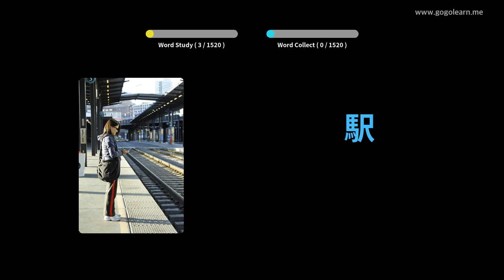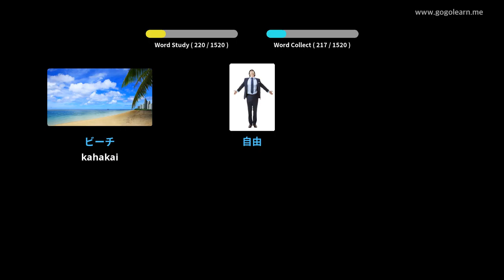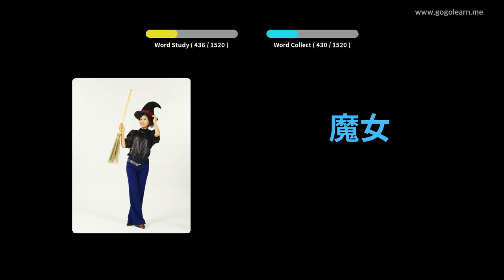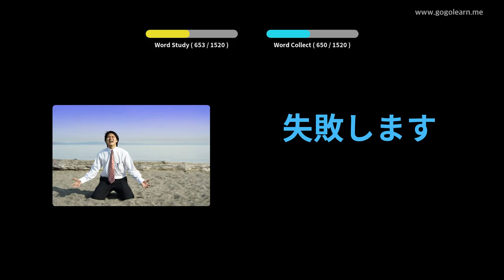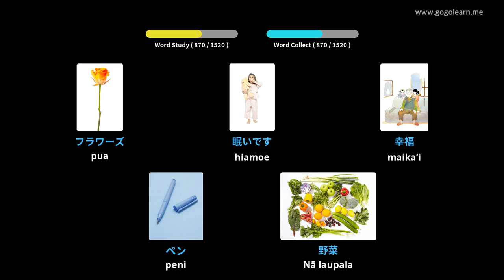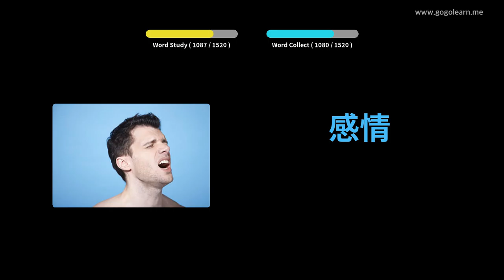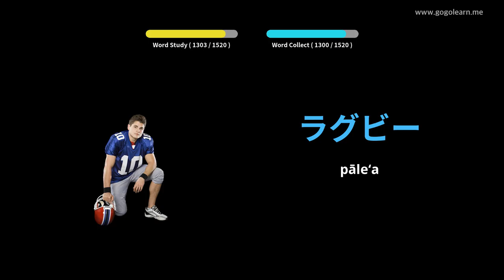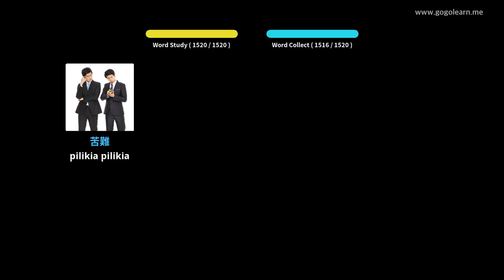Kūkākūkā Kīwī Kepani | Golearn